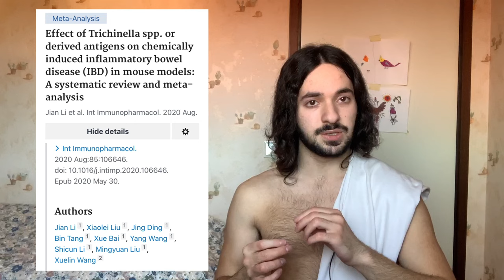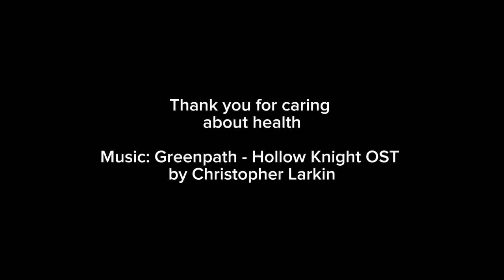Parasites Heal Your Gut (Parasite Therapy, Crohn’s Disease, and Digestion)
We've been taught to fear parasites. Although the word parasites always come with a negative connotation, there are good parasites. In this video, I show how parasite therapy helps reverse digestive issues. I also discuss why parasites might be a natural part of our digestive tract.

If you care about the health of humanity, consider showing YouTube that this channel should be seen by more people by subscribing, liking the video, and sharing the video with other people. All of this makes YouTube spread the message for us.

0:00 - Toxoplasma Gondii
1:00 - Clean Pigs are Unhealthy
2:00 - Part of The Digestive System
4:03 - Parasites Heal Crohn's Disease
6:14 - Parasites and Bacteria
8:37 - Parasite Therapy
9:03 - Beneficial Parasites
9:46 - Autoimmune Disease and Parasites
10:35 - Multiple Sclerosis and Parasites
11:14 - Microbiome Depletion Hypothesis
12:38 - Parasite Cleansing
13:07 - Why Parasites Heal The Gut (Aajonus Vonderplanitz)
18:03 - Children in Africa
19:42 - Brain Parasites
23:17 - Resources